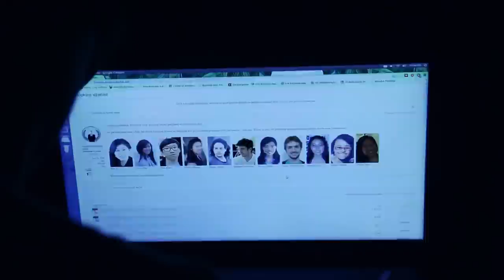The Waitlist (Trailer)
A Battle Royale-esque action comedy in which 11 premeds vie for one spot at Johns Hopkins Medical School.